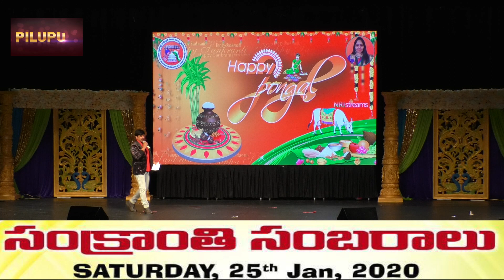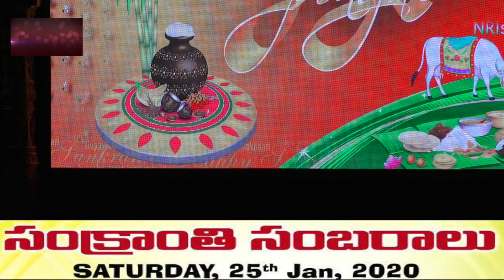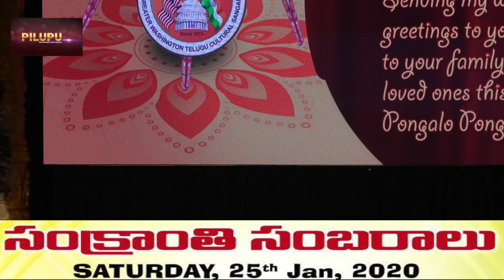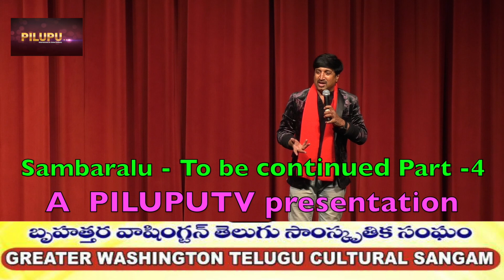GWTCS Sankranthi Non Stop Entertainment part-3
PILUPUTV : GWTCS Sankranthi Special Ballet By Smt.Saikantha Raparla garu
More than 300 participants and more than 30 colorful musical entertainment shows.
This is the Part-3 of Non Stop Entertainment .
Connect us on facebook PILUPUTV.
visit  piluputv.com for all our shows.